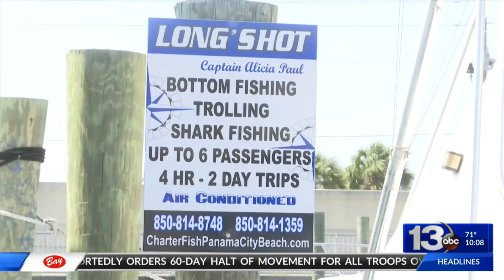Charter boats docked in peak season